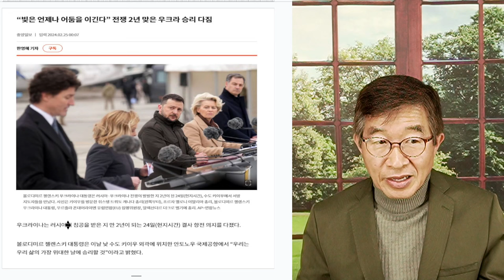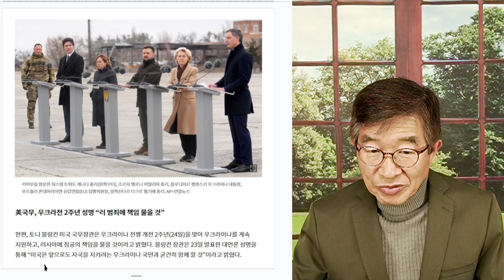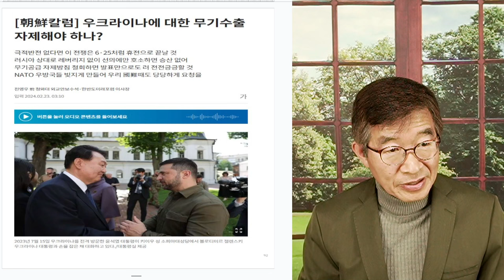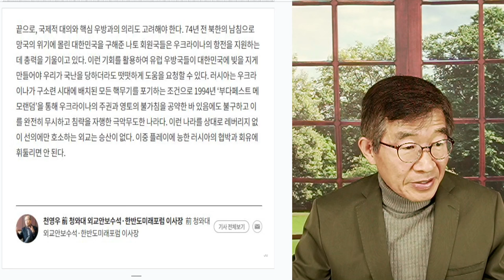우크라 전쟁, 3년 맞다 / 녹녹치 않은 전황 [공병호TV]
Bitcoin : 3MTW849AkP2ftLeSK2teZHMmzLu7Z83s9U